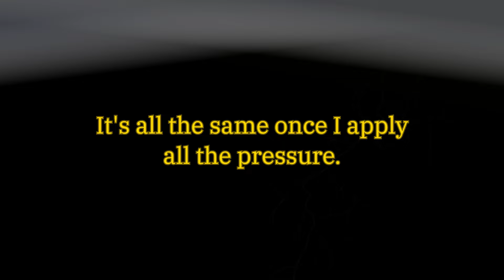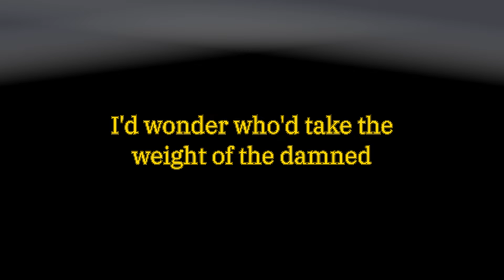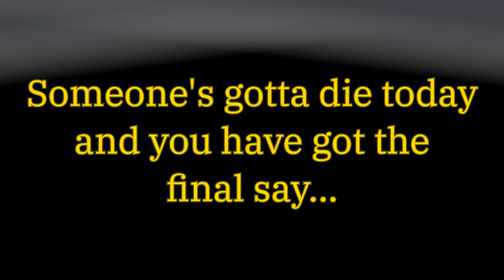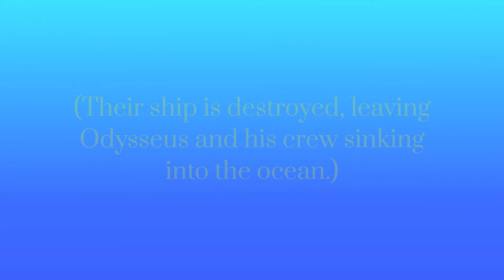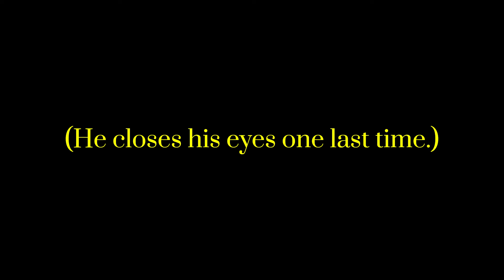THUNDER BRINGER / Dynamic Lyric Video / EPIC: The Musical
Audio by: @JayHerrans "Thunder Bringer"